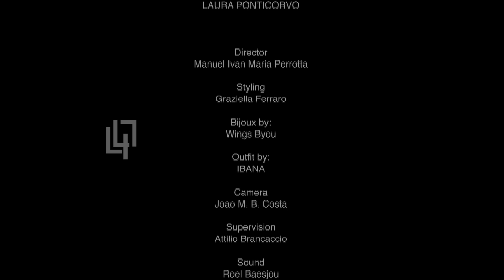Secret Garden - Laura Ponticorvo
Secret Garden With Laura Ponticorvo

Hoda Farhanghi - Luxury 4 Life PR interview Laura Ponticorvo

Director: Manuel Ivan Maria Perrotta

Styling: Graziella Ferraro

Camera: Joao M.B.Costa

Supervision: Attilio Brancaccio

A Production by:
Amsterdam Fashion Tv for Luxury 4 life PR